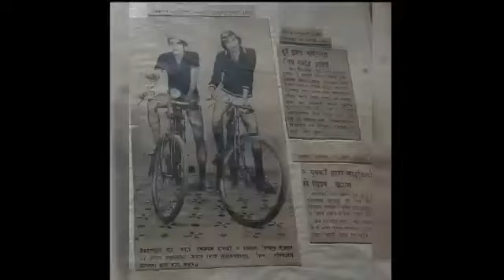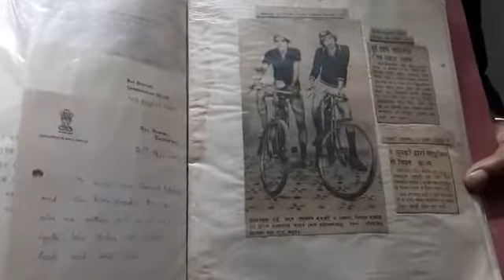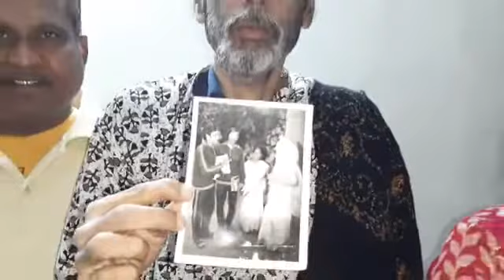Shikorer tane 37 bochor bade punoray uttarparay firlen bhuparjatak Somenath